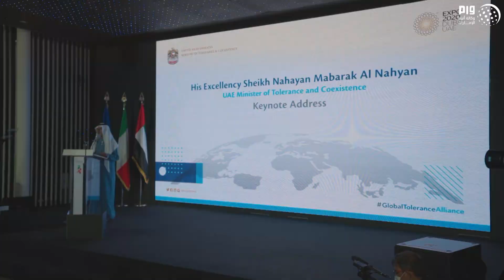نهيان بن مبارك يطلق "التحالف العالمي للتسامح" ويفتتح "قمة الأديان" بإكسبو 2020 دبي